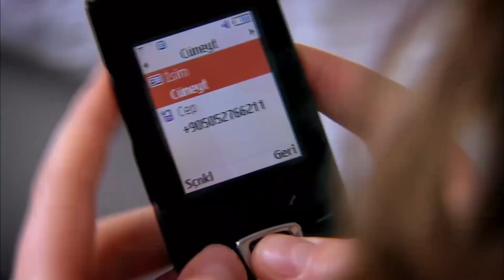Tunc intenta convencer a Feride - Perdóname